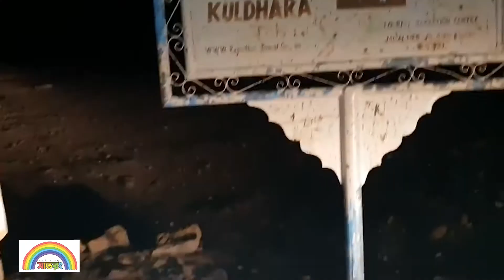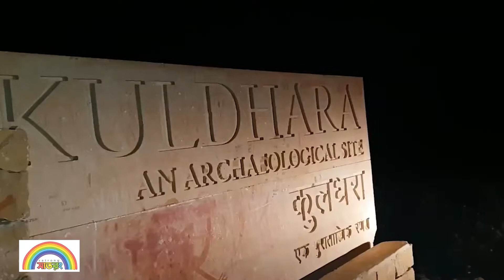এক রাতেই গায়েব গ্রামের সব মানুষ। ঘুরে বেড়ায় অতৃপ্ত আত্মা।। সাতরং।। Satrong।।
ভারতের জয়সলমীর এলাকায় এমন একটি ভুতুড়ে গ্রাম রয়েছে যাতে ঘর বাড়ি সব রয়েছে অক্ষত- কিন্তু কোন জনমানুষ নেই। কথিত আছে এক রাতেই গায়েব হয়ে গিয়েছিল পুরো গ্রামের মানুষ। আর এখন সেখানে ঘুরে বেড়ায় অতৃপ্ত এক নারীর আত্মা।